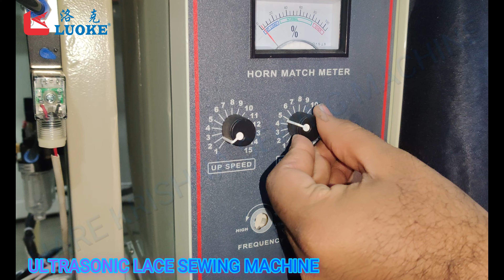Luoke Ultrasonic Machine For Lace Cutting | अल्ट्रासोनिक मशीन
⟟ Business Address :-
90 TO 92,SHREET NO 3,OPP.MARUTI GAUSHALA BHARATNAGAR,LAMBE HANUMAN ROAD,VARACHHA,SURAT-395006 (GUJARAT), Surat, India, Gujarat